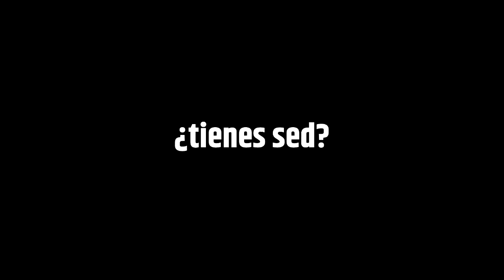El Mesón del Buen Comer -sepia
Somos el Jardín Cervecero del centro de Santiago! 10 variedades de cerveza artesanal en Schop y una gran cantidad de cervezas nacionales e impotadas!